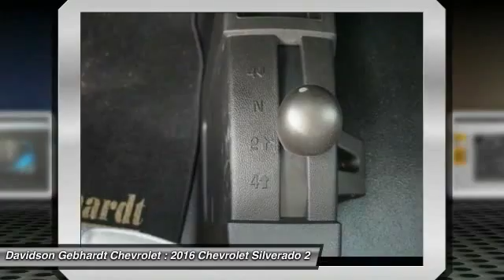2016 Chevrolet Silverado 2500HD Loveland CO T16078